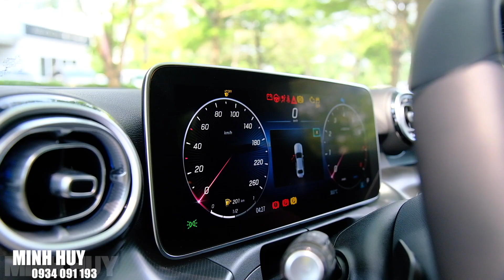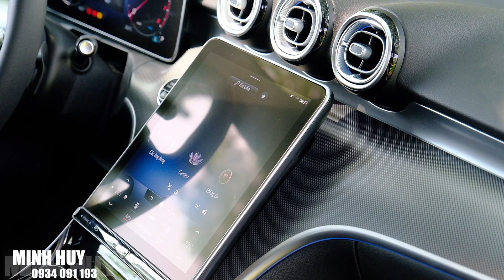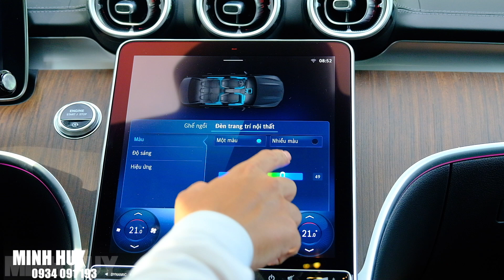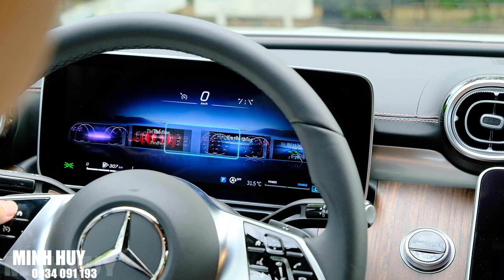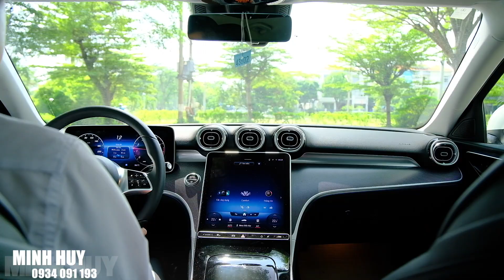Trải nghiệm Mercedes C200 2024 bản V1 giá 1,709 tỷ - Thay đổi để hoàn thiện ! | Huy Mercedes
Mercedes C200 2024 lô mới V1 với 2 sự thay đổi đáng giá về mâm xe và hệ thống lọc không khí Energizing Air Control hứa hẹn sẽ tiếp tục là lựa chọn số 1 dành cho Quý khách hàng lần đầu sử dụng xe sang.
Nếu thấy video này hay các bạn đừng ngần ngại bấm LIKE và SUBSCRIBE kênh Youtube của mình để không bỏ lỡ bất kì video nào nhé, cám ơn các bạn rất nhiều !

© Bản quyền thuộc về HUY MERCEDES